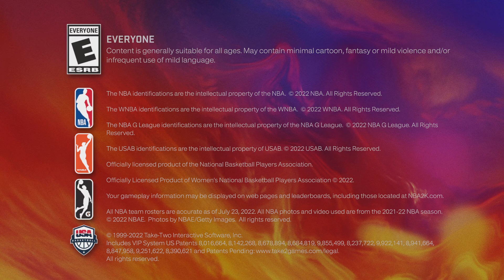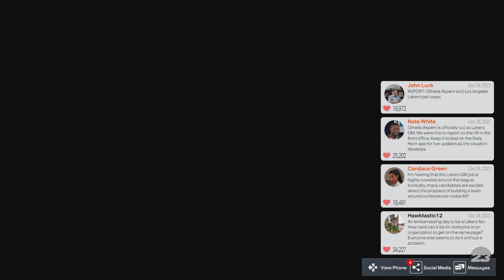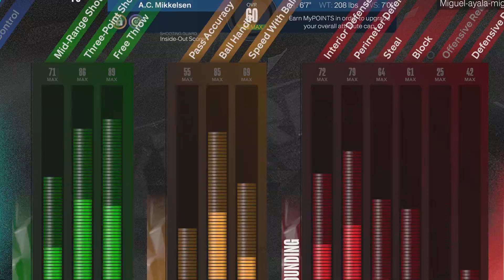NBA 2K23_20230726001813